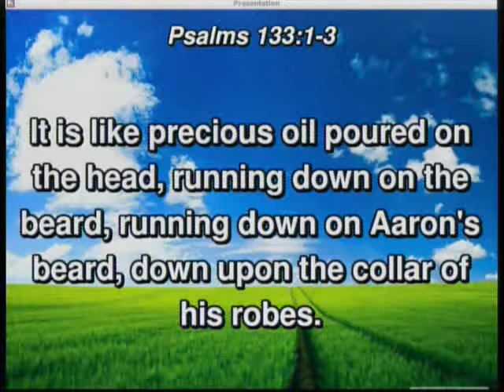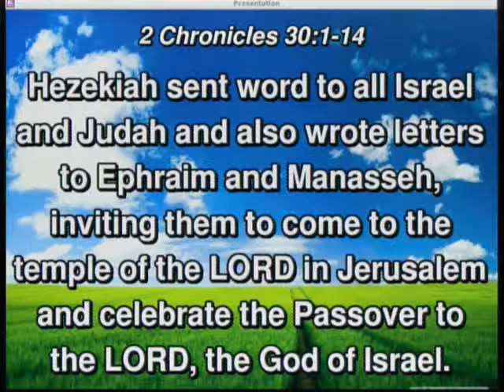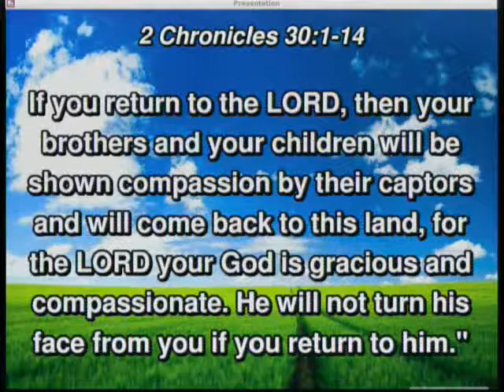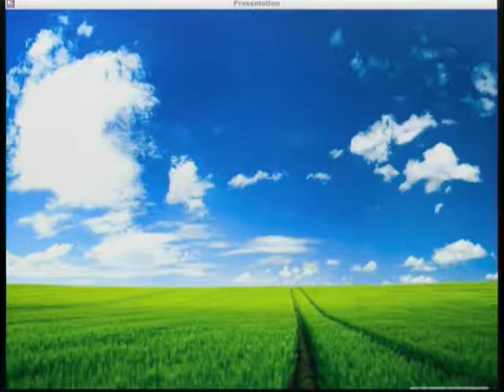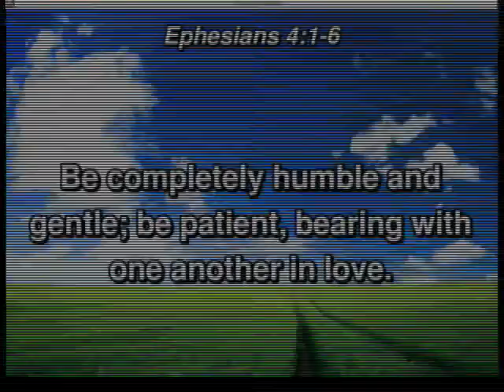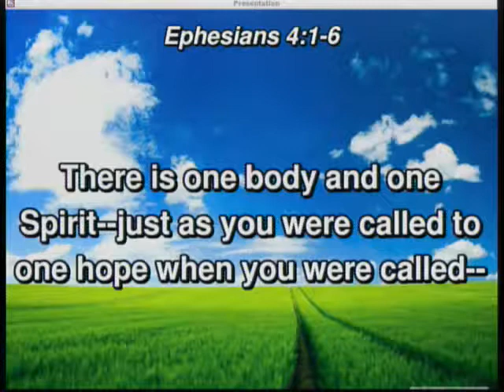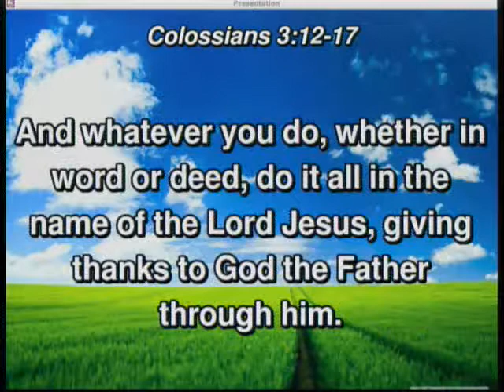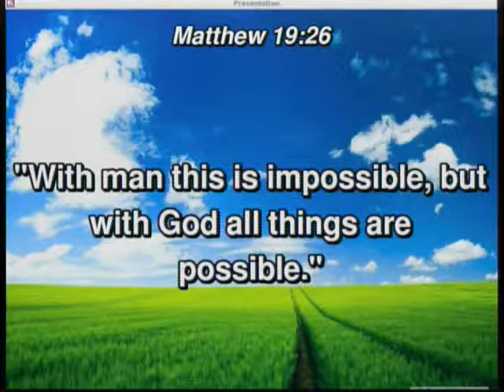20180805 - United We Stand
Sunday Service, Sermon - United We Stand